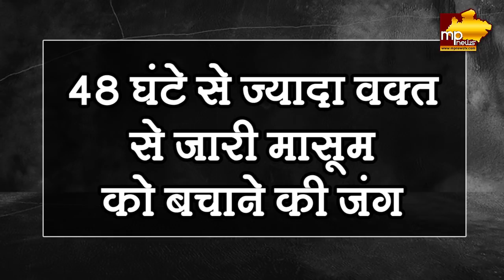जिंदगी की जंग लड़ रहा निवाड़ी का मासूम, क्या सरकार बचा पाएगी नन्ही जान! MP News